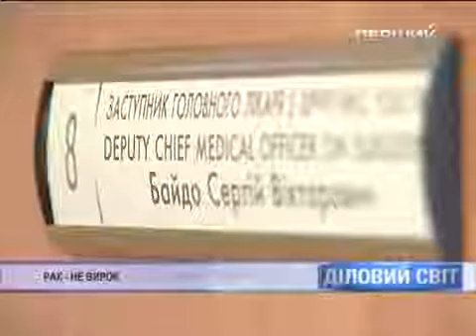Байдо Сергей Хирург, заместитель главного врача ЛИСОД